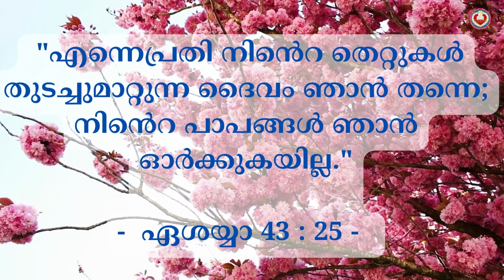🌾 Daily Bread: Day 93 🌾